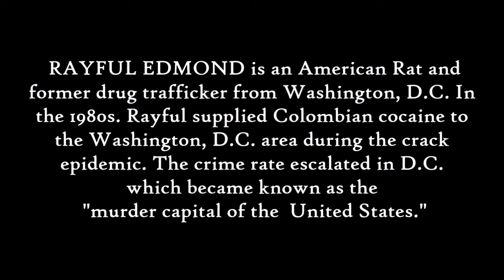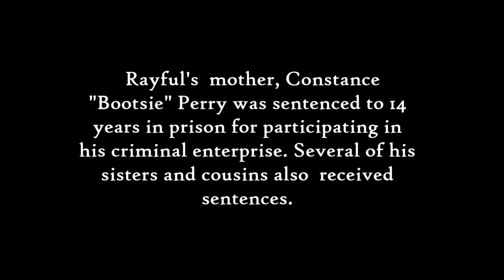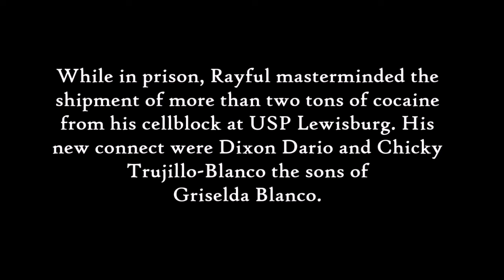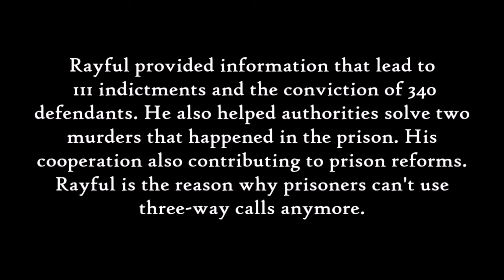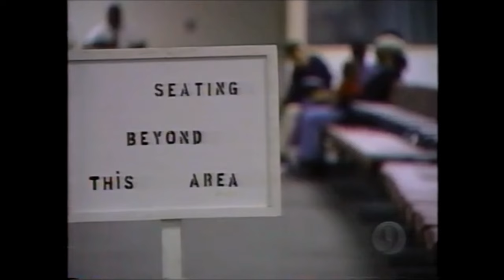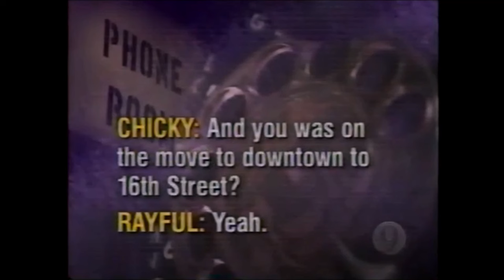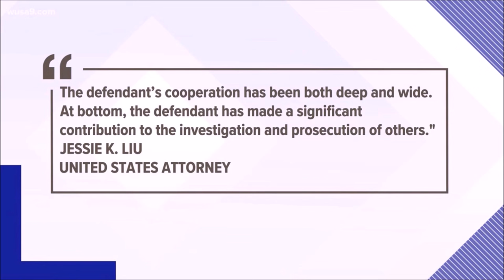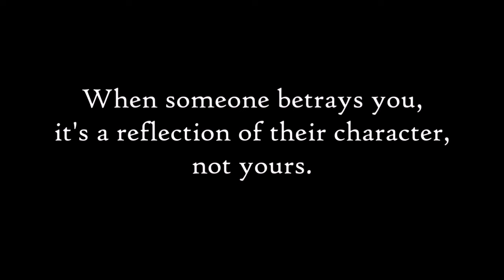The Rayful Edmond Story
Rayful Edmond III (born November 26, 1964) is an American former drug trafficker in Washington, D.C. in the 1980s. Edmond is largely credited with introducing crack cocaine into the Washington, D.C. area during the crack epidemic, resulting in an escalating crime rate in the city which became known as the "murder capital of the United States. Edmond was alleged to have moved large amounts of cocaine. In an indictment involving two of Edmond's associates, it was said that they bought between 1,000 and 2,000 kilos per week in 1992 from the Trujillo-Blanco brothers, who were associated with the Medellin cartel, and sold the drugs to Washington area wholesalers. He was known to have spent some $457,619 in an exclusive Georgetown store (Linea Pitti, specializing in Italian men's clothing) owned by Charles Wynn who was later convicted on 34 counts of money laundering. Edmond's estimated revenue was approximately $300 million annually. In one year, Edmond's organization, which employed 150 people, committed 30 murders.

Edmond was arrested on April 15, 1989 at the age of 24. His arrest and subsequent trial were widely covered by local and national media. Judicial officials, fearful of reprisals from members of Edmond's gang, imposed unprecedented security during the trial. Jurors' identities were kept secret before, during, and after trial, and their seating area was enclosed in bulletproof glass. The presiding judge even barred the public from the trial in an effort to protect the jury. Edmond was jailed at the maximum security facility at Marine Corps Base Quantico in Virginia and flown to the Federal Court House in Washington, D.C. by helicopter each day for his trial. Authorities took this unusual step due to heightened fears of an armed escape attempt.

Edmond was convicted of numerous federal violations: (1) Engaging in a Continuing Criminal Enterprise, under 21 U.S.C. §§ 848(b), 853 (Count One); (2) Conspiracy to distribute and possess with intent to distribute more than 5 kilograms of cocaine and more than 50 grams of cocaine base, under 21 U.S.C. § 846 (Count Two); (3) Unlawfully employing a person under 18 years of age, under 21 U.S.C. § 845b (Count Five); (4) Interstate travel in aid of racketeering, under 18 U.S.C. § 1952(a) (Count Eleven); (5) Unlawful use of a communications facility, under 21 U.S.C. § 843(b) (Counts Fourteen, Fifteen, Sixteen, and Eighteen).

On September 17, 1990, the District Court imposed sentences of mandatory life without parole on Count One, life without parole on Counts Two and Five, 60 months on Count Eleven, and 48 months on Counts Fourteen, Fifteen, Sixteen, and Eighteen. Edmond's sentences were to run concurrently. Edmond was eventually sentenced to life in prison without parole. His mother, Constance "Bootsie" Perry, was sentenced to 14 years in prison for participating in his criminal enterprise. Several of his sisters and cousins also received sentences.

Edmond continued to deal after being incarcerated in the Lewisburg Federal Penitentiary, in Pennsylvania. He hooked up with Dixon Dario and Osvaldo "Chiqui" Trujillo-Blanco (son of Griselda "Godmother" Trujillo Blanco) who shared the same cell block with him. Edmond was setting up deals between D.C. area traffickers and his Colombian connect (Dario and Blanco) while incarcerated. In 1996, Edmond and another drug dealer from Atlanta, named Lowe, were convicted after conducting drug business from a federal prison phone. Edmond received an additional 30-year sentence. Edmond's case is one of the most notorious abuses of such phone privileges, and an embarrassment for the Bureau of Prisons. In an interview with the Bureau of Prisons, Edmond said he had spent several hours every day on the telephone, occasionally using two lines simultaneously to conduct his drug business.

Following this conviction, Edmond became a government informant, the reasons for which remain unknown and create speculation to this day. Some speculate it was to secure his mother's release from prison; however, his mother was arrested in the original indictments and spent time in prison and Edmond did not become an informant during this time. Edmond is still incarcerated but is now part of the United States Federal Witness Protection Program and his place of incarceration is confidential.

In 2019, Edmond returned to D.C. for hearings on whether his life sentence should be reduced to time served based on the information he provided to authorities concerning 20 homicides. At the time, a survey by the District of Columbia Attorney General showed that half of D.C. residents thought Edmond should be released.